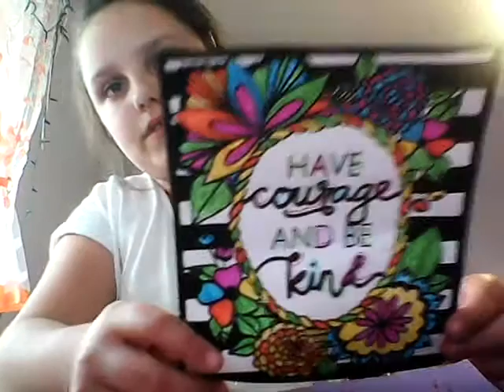Moje czarne obrazy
Tak sama wiem że moja mama ma talent